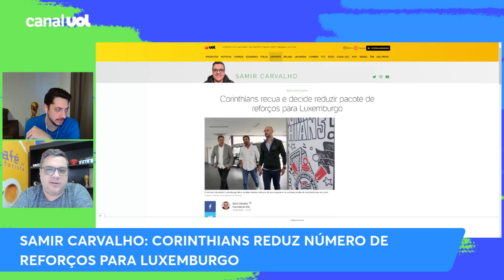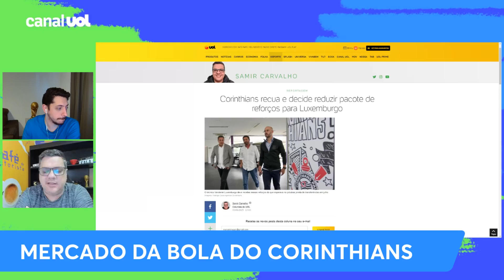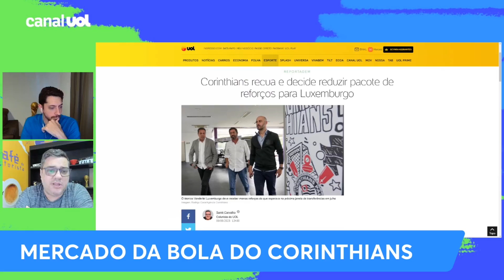CORINTHIANS REDUZ NÚMERO DE REFORÇOS PARA LUXEMBURGO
Clube projeta contratar três jogadores para reforçar o elenco alvinegro para a sequência da temporada

Assista ao De Primeira de segunda a sexta, ao meio dia.